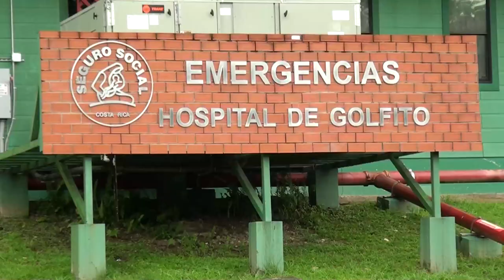Hospital de Golfito amplió horario de visitas familiares